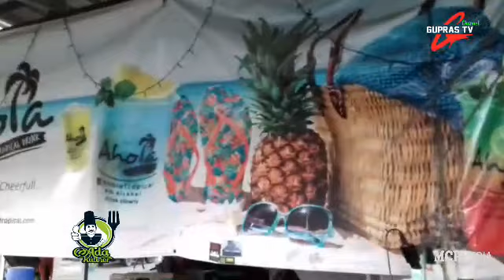Jajan Es Ahola Bugisan Prambanan